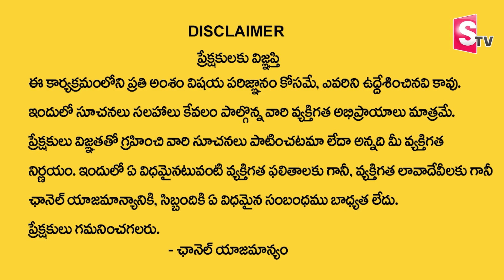Marella Ravi Sastry About Wife And Husband Relation Remedies | SumanTV Devotional